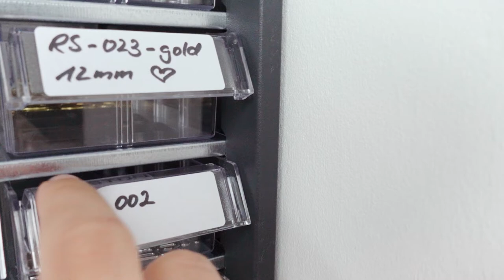Der Kimono ist fertig und endlich mehr Ordnung | Vlog 47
Der Kimono ist endlich fertig! Viel testen und ausprobieren gehört bei einer Modellentwicklung dazu. Diese Mühe wird belohnt und letztendlich kommt dann was Schönes dabei raus.
Nach dem der Onlineshop schön vor sich hinwächst werden die Kleinteile wie Schleifen, Schieber, Strapshalter etc. immer mehr und dafür müssen die Teilchen besser in Ordnung gebracht werden.

✨ Meine verwendeten Produkte und Empfehlungen:
Bezahlter Link. Als Amazon-Partner verdiene ich an qualifizierten Käufen.

Lass uns gemeinsam Dessous nähen und die Welt schöner machen :-)